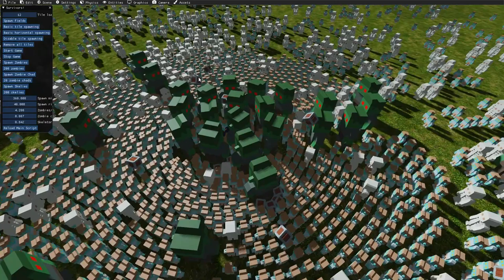More crowd stuff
Bigger monsters now push smaller ones out of the way, getting the obstacle avoidance a bit more stable